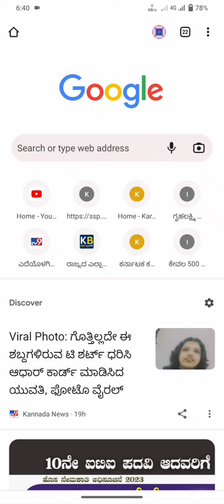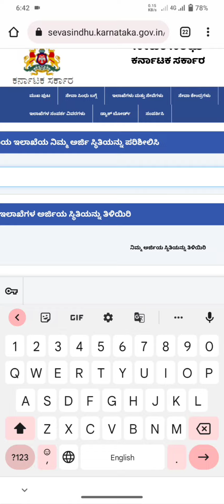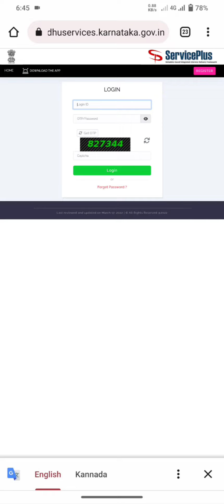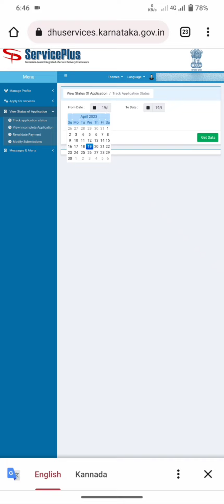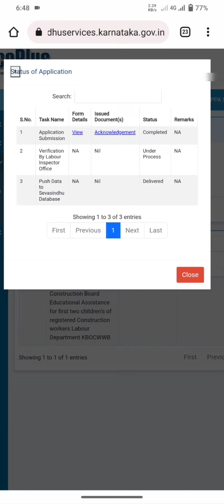Labour Card Scholarship latest updates | you status check now | ssp scholarship